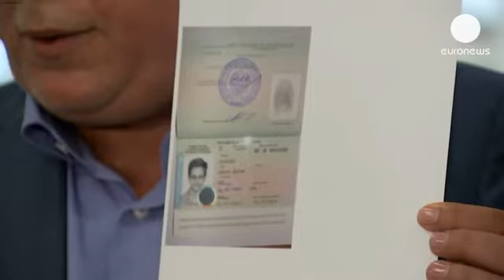Στη Ρωσία θα ταξιδέψει ο πατέρας του Έντουαρντ Σνόουντεν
Ο πατέρας του πρώην υπαλλήλου της Εθνικής Υπηρεσίας...

Ο πατέρας του πρώην υπαλλήλου της Εθνικής Υπηρεσίας Πληροφοριών των Ηνωμένων Πολιτειών, Έντουαρντ Σνόουντεν, απέκτησε βίζα και θα τον επισκεφθεί στη Ρωσία.

Ο 30χρονος, που αποκάλυψε το ευρύ πρόγραμμα παρακολουθήσεων πολιτών, έχει λάβει πολιτικό άσυλο από τη Ρωσία, προκαλώντας εκνευρισμό στην Ουάσιγκτον.

Ο πατέρας του, Λον Σνόουντεν, δήλωσε πως δεν έχει μιλήσει ως τώρα με το γιο του.

Ασκησε επίσης αυστηρή κριτική στην αμερικανική κυβέρνηση.

"Ως πατέρας θα ήθελα ο γιος μου να γυρίσει στην πατρίδα, εάν πιστεύα ότι το σύστημα απονομής δικαιοσύνης που αφορά όλους τους Αμερικανούς θα εφαρμοστεί σωστά. Στην παρούσα φάση όμως, εάν λάβετε υπόψη πολλές από τις δηλώσεις που έκαναν οι ηγέτες μας, ηγέτες στο Κονγκρέσο, είναι εντελώς ανεύθυνες και δεν συνάδουν με το σύστημα απονομής δικαιοσύνης. Αυτό που είδα να συμβαίνει είναι πολιτικό θέατρο. Απογοητεύτηκα και από την συνέντευξη τύπου του προέδρου. Πιστεύω πως έχει πλήρως καταλάβει ότι οι αμερικανοί πολίτες είναι εντελώς απογοητευμένοι από αυτά που έμαθαν και ότι θα έρθουν κι άλλες αποκαλύψεις", δήλωσε ο Λον Σνόουντεν μιλώντας σε τηλεοπτική εκπομπή.

Ο δικηγόρος της οικογένειας αρνήθηκε να αποκαλύψει πότε θα γίνει το ταξίδι στη Ρωσία, λόγω της "φρενίτιδας", όπως είπε, για την υπόθεση.